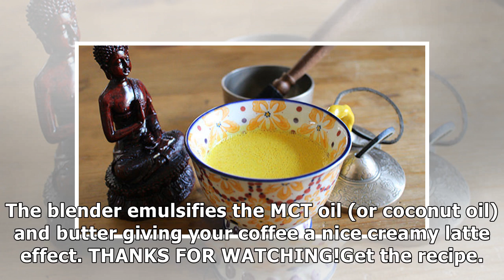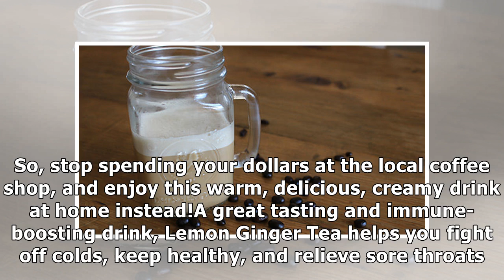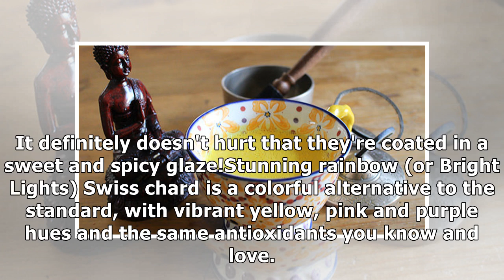5 Hot Drinks that Will Keep You Healthy This Winter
5 Hot Drinks that Will Keep You Healthy This Winter